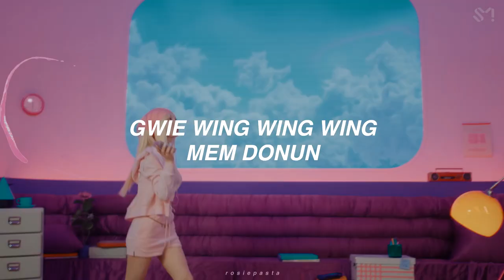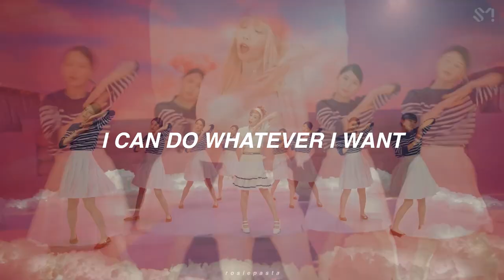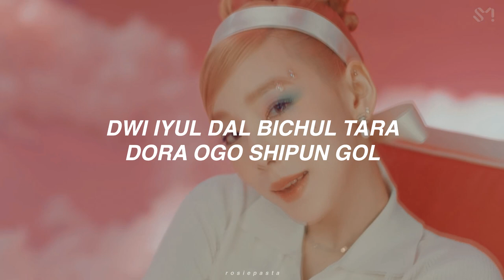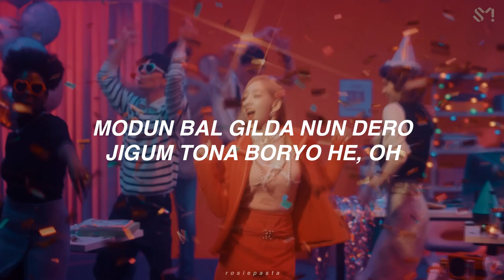taeyeon - weekend | in ear monitor mix | use earphones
HOLY COW!! THANK YOU FOR 1,000 SUBS 💗😭. and yes, i changed the narrator's voice.

✧ album info ✧
artist ; TAEYEON태연
song ; Weekend
album ; Weekend